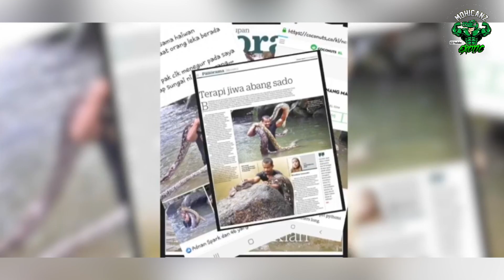ular sawa stress sampai terberak!!!!!!!!!!!bekalan ayam hidup tidak mencukupi untuk ular sawa belaan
harga ayam mendadak naik menjadi masalah kepada pemilik haiwan exotic..bekalan ayam hidup tidak mencukupi untuk haiwan belaan...